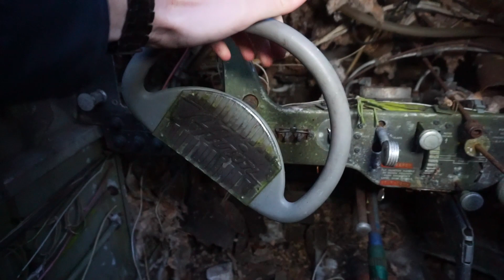KOGELS GEVONDEN BIJ VERLATEN VLIEGTUIG ?!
Wij Exploring TV zijn vandaag bij een verlaten vliegtuig in België en we vinden hier een hoop kogels!

Dit is de vierentachtigste aflevering van Exploring TV, er zullen nog vele filmpjes volgen als jullie blijven kijken!
Wij Exploring TV Laten jou de mooiste avonturen zien terwijl jij thuis op de bank zit!

⇨ Wij zijn 2 jongens en heten Amory, Marvin en wij hebben de passie voor dingen ontdekken!
⇨ Wij Houden ervan om deze avonturen te filmen en met jullie te delen!

↪ Als bedrijf of instantie interesse in een samenwerking?